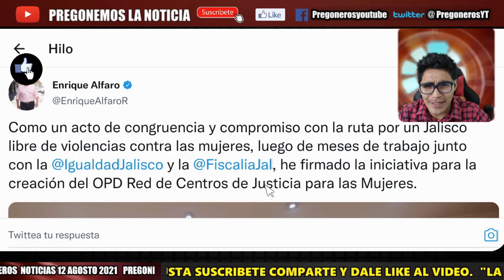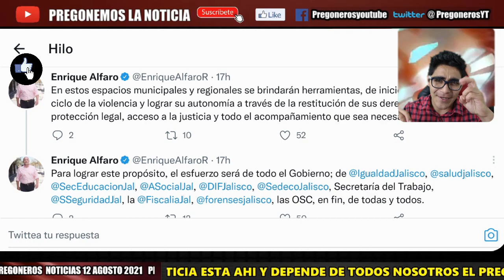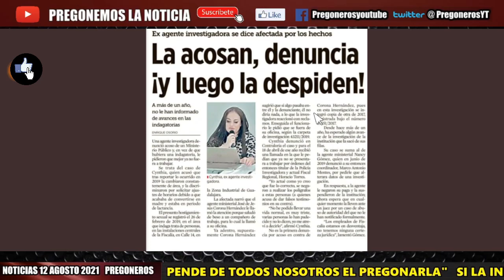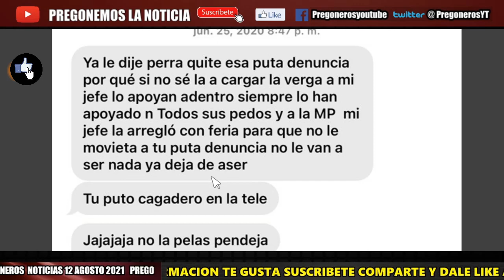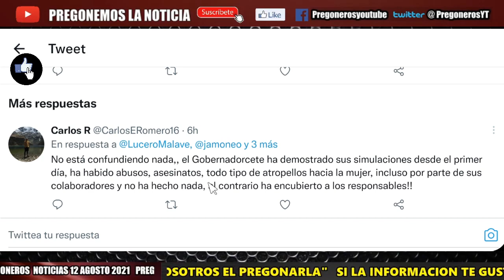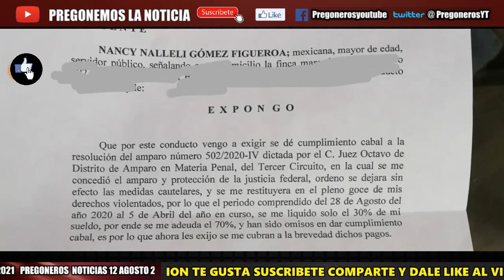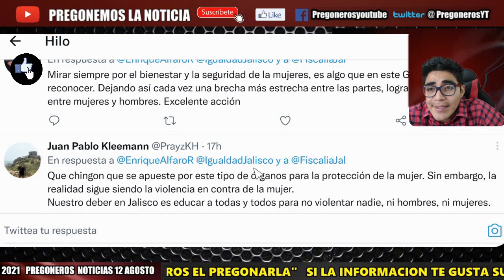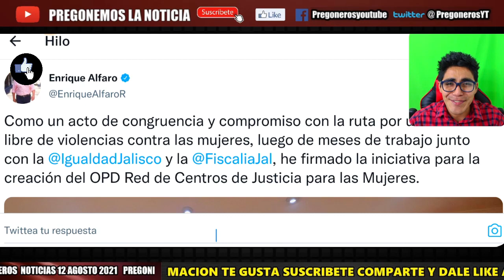CINICO ¡ LE DAN CON TODO A ENRIQUE ALFARO ! POR ALZARSE CON INICIATIVA QUE EL MISMO QUITO EN JALISCO